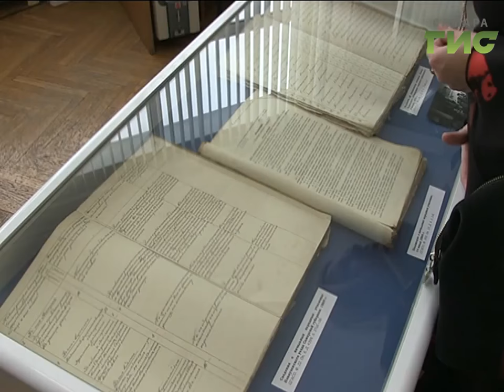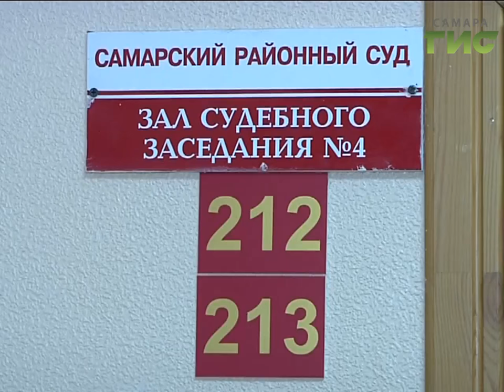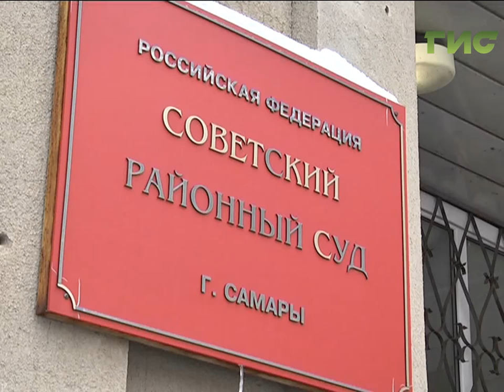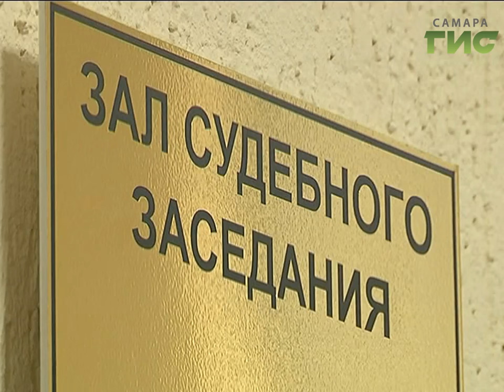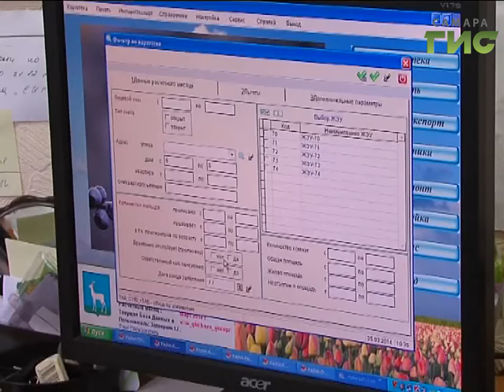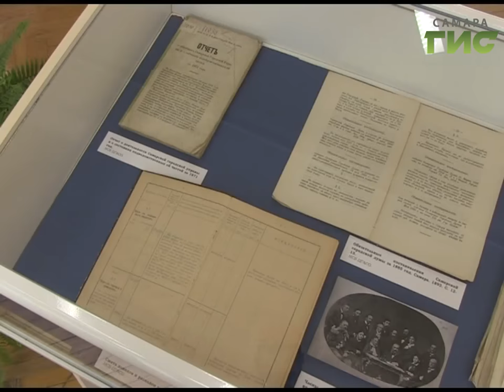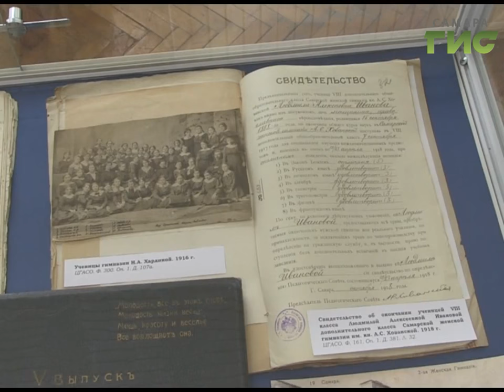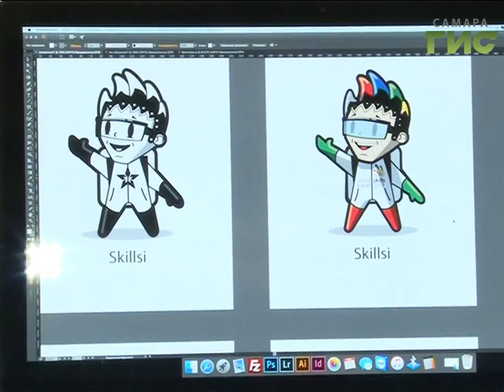«События» от 13.01.2017 (вечер)